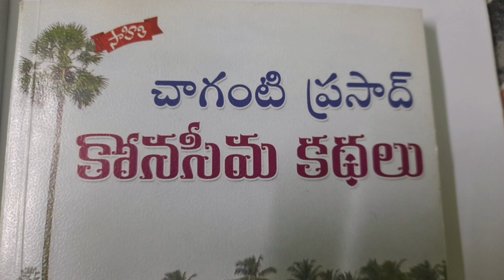పెళ్ళిముచ్చట్లు .....చాగంటి కోటేశ్వరరావు గారి" పార్వతీ కళ్యాణం" ప్రవచనం